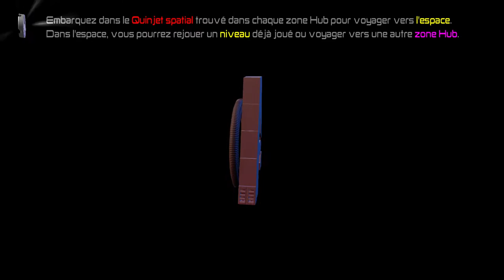[Let's Play] LEGO Marvel's Avengers - Ep. 14 : Le combat de l'église! [FR]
Une Aventure qui casse des briques chers Amis!

Nous voilà en Legos dans l'univers Marvel! Alors, copie mercantile du Lego Marvel Super Heroes ?
En tout cas moi je m'éclate dessus! :D